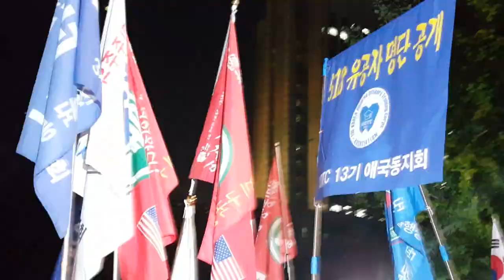5.18 북한군 개입설을 처음으로 주장하여 반대파들의 집중 공격을 받았던 애국자, 지만원 박사의 재판 후 가진 기자회견 -지역에서 세계로, 안동데일리TV, Since 2016